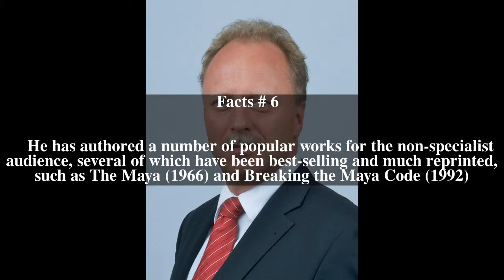Michael D. Coe Top # 6 Facts